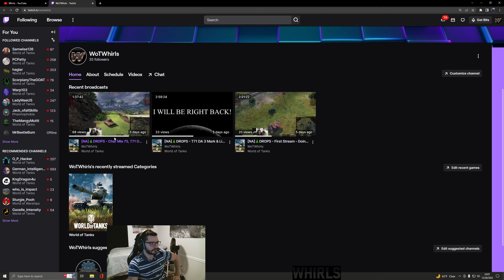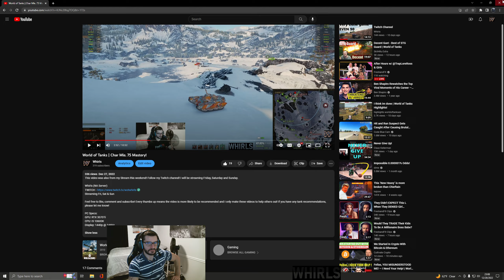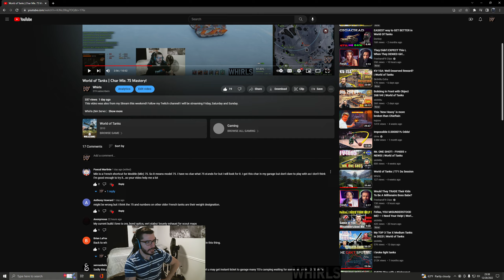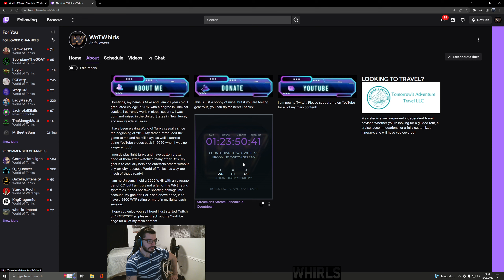Stream Schedule & Char Model 75 Session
Whirls (NA Server)
Streaming Fri, Sat & Sun

Every thumbs up means the video is more likely to be recommended and I only make these videos to help others out! If you have any tank recommendations, please let me know!

PC Specs:
GPU: RTX 3070Ti
CPU: I5 10600K
Display: 1440p @ 144Hz